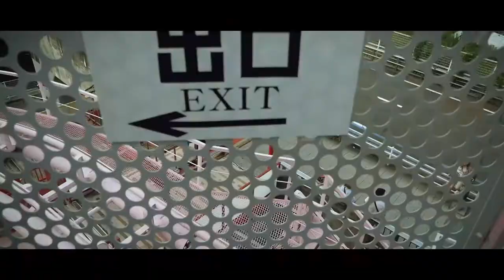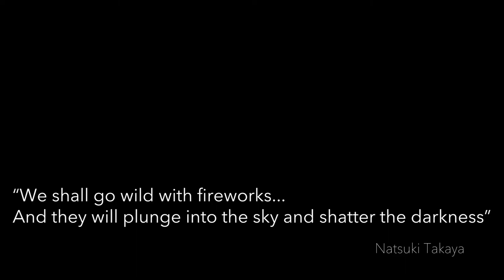Minato Mirai Adventure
Summer has officially ended, so here's what we have enjoyed! The best fireworks show in Yokohama!

Track :
Unknown Brain & Spce CadeX - Holding You (feat. Max Landry)